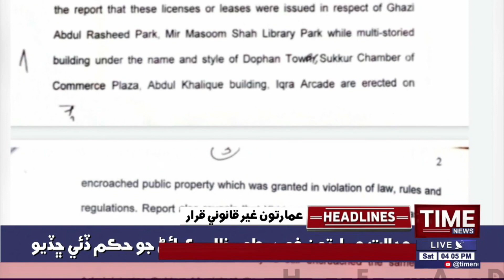04:00:PM Time News Headlines | 16 Jan 2021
04:00:PM Time News Headlines | 16 Jan 2021 | Time News